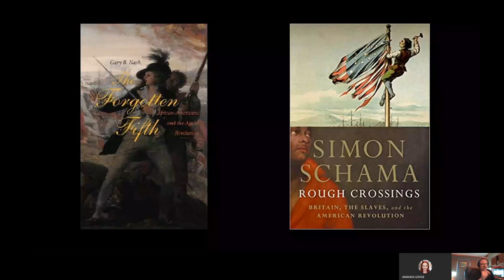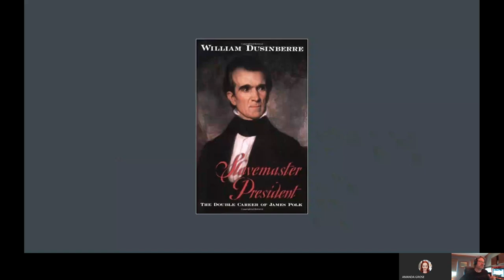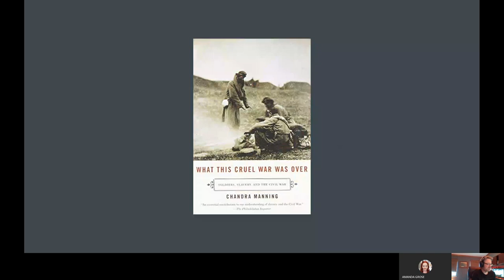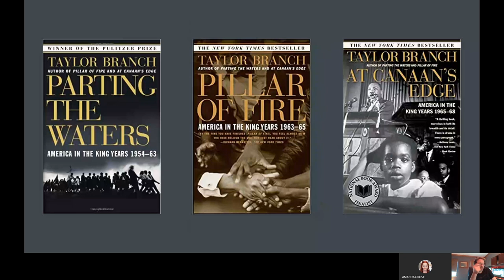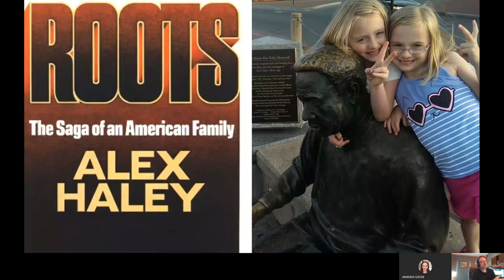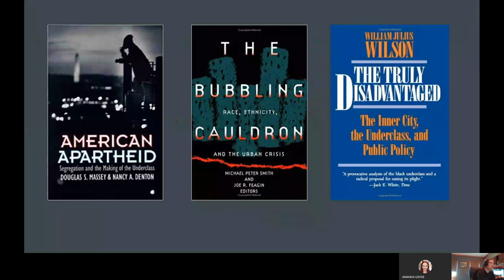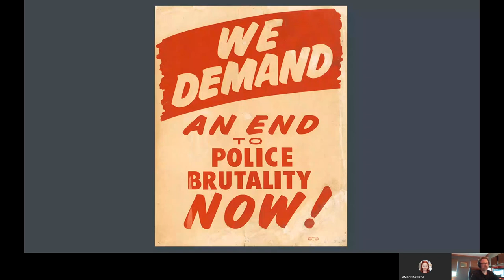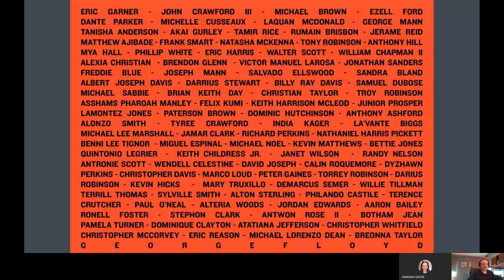African-American History and Police Brutality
Dr. Mark Bowles attempts to make sense of the current racial divide in the United States by exploring African-American history from the American Revolution, through the Civil War, into the Jim Crow years, and beyond the Civil Rights movement. He interweaves this history of police brutality into this discussion.